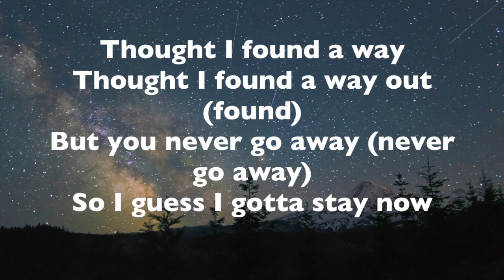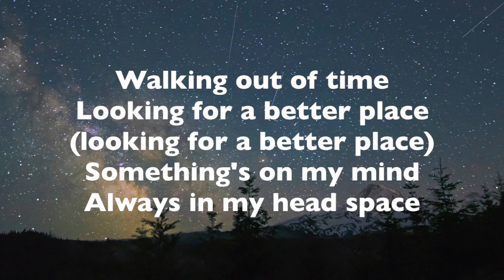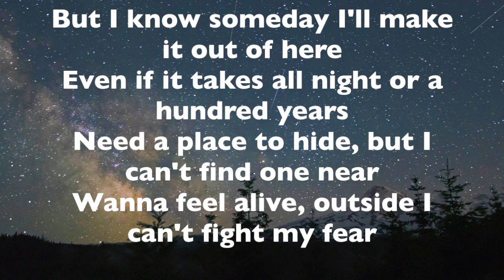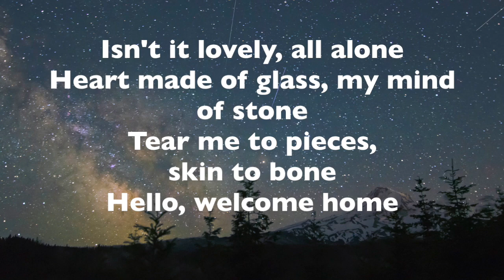Billie Eilish with Khalid - Lovely (Lyrics)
Song: Lovely
Artist: Billie Eilish with Khalid

Woah, yeah
Yeah, ah
Woah, woah